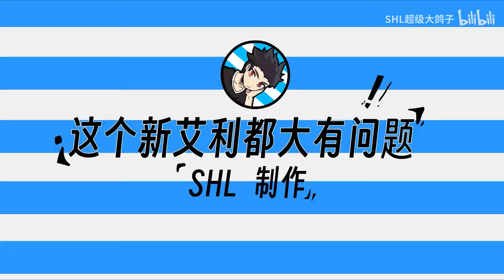【绝区零】女 仆 朱 鸢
朱鸢真是太棒了！哦呼~
这. 这个视频三不三连就看你自己吧！我...我才没有在期待！！

配音：
@原神加藤美娜  铃 青衣
@扶安呐  朱鸢
Hllo~大家好，我是SHL超级大鸽子！！
我是一个爱玩游戏的，又会讲故事的博主😎
这里是我在YouTube官方唯一账号💖
我会不间断的给大家分享一些游戏动画哟~